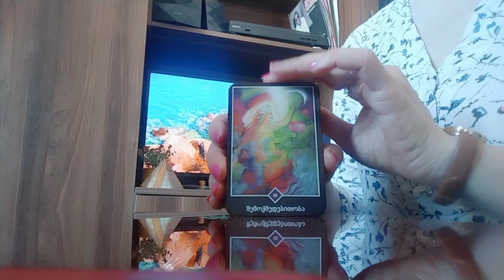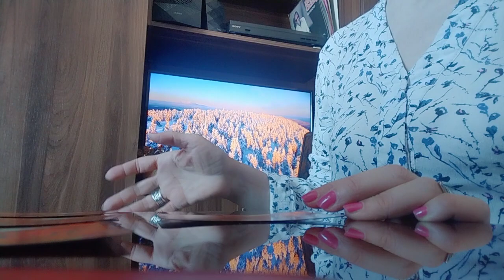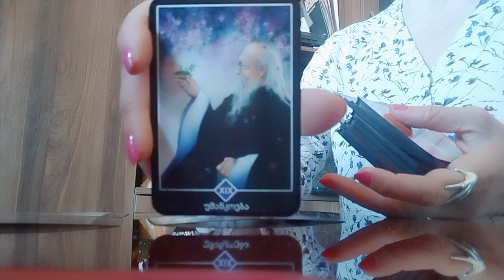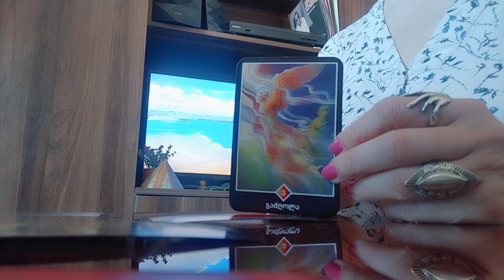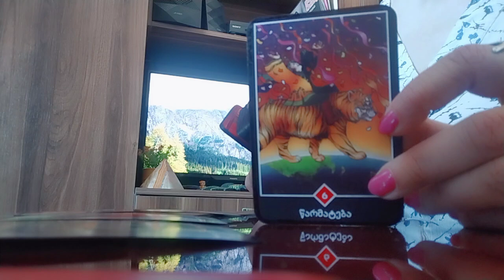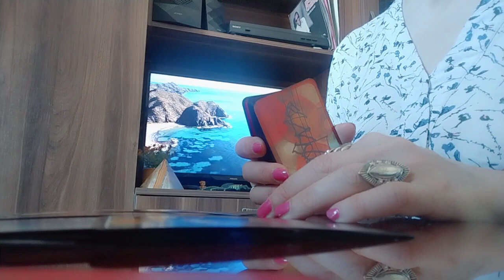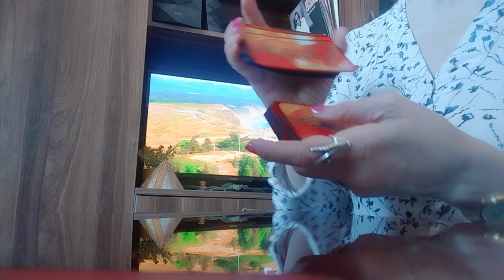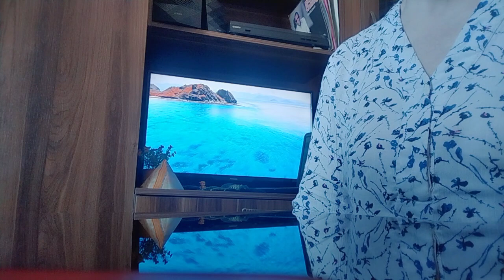სად ან რაში ჩანს თქვენი ხსნა?/პროგნოზი ტაროსგან თქვენი მშვიდობიანი ცხოვრებისთვის✨🃏💫💒🃏✨